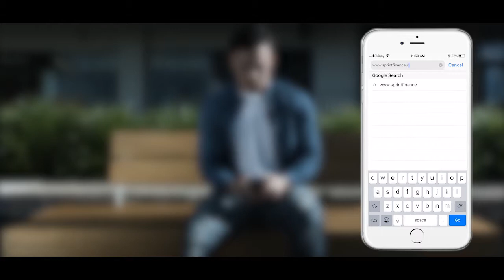2 Cheap Cars - Facebox Creative Video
Creative video shot for sprint finance.